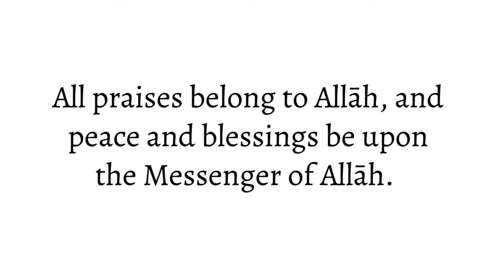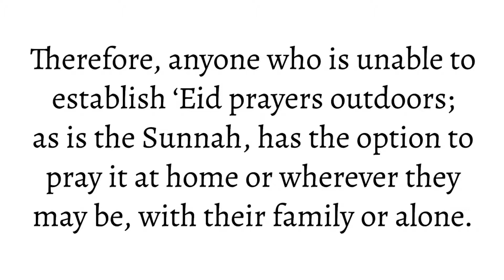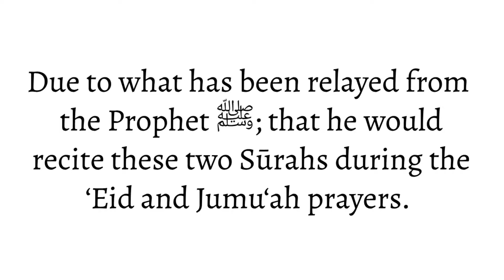Shaykh abdulhamid al-hajoori about eid prayer at home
may Allah rewards in good the translator